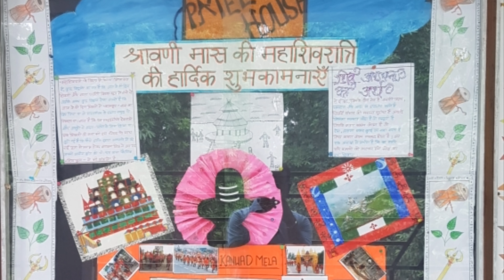Lord Shiva...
S.D.Public School 1 August Morning Assembly began with An Ode To Lord Shiva...